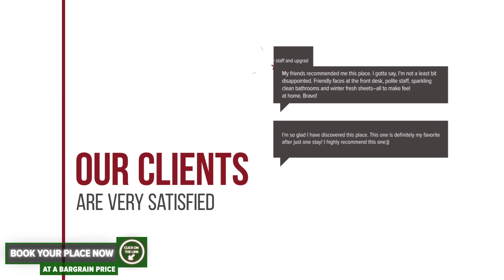Pensiunea Ego Residence hotel review | Hotels in Bran | Romanian Hotels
Pensiunea Ego Residence hotel video review. Hotels in Bran, european 3 stars hotels.